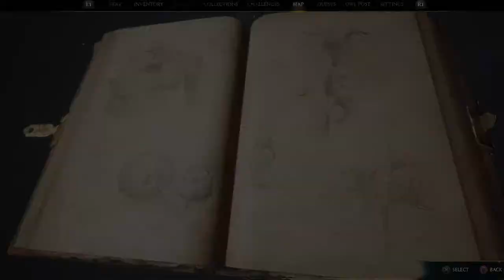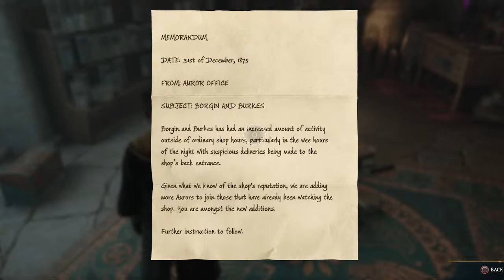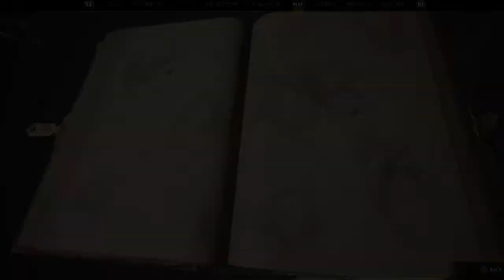Hogwarts Legacy Day 3 Do I get my Broom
So here we are with Hogwarts Legacy, its been a long wait been delayed more then once. So hopefully they could fix any bugs so we don't end up with another Cyberpunk
 About 2-3hours for the first stream here have to work early !